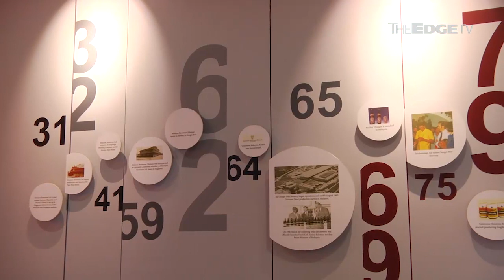TALKING EDGE: Hans Essaadi’s 5-year stint in Heineken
After five years in the hot seat, Heineken Malaysia Bhd's former MD Hans Essaadi is moving onwards and upwards.  But before he left, we managed to talk to him about what he was proudest of and the future of the company.
*This interview was conducted on Aug 28, prior to the implementation of the SST on Sept 1.